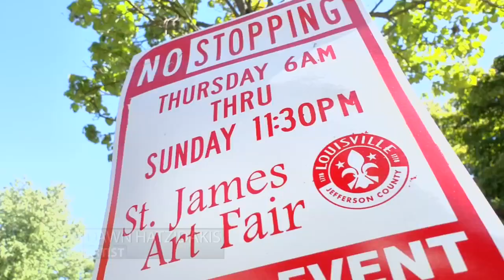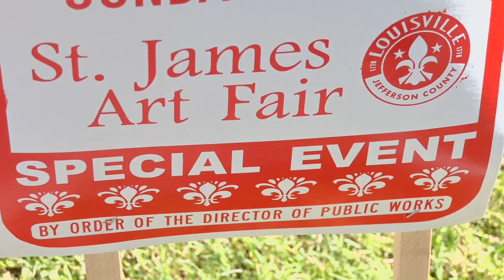More than 225,000 expected to attend Louisville's St. James Court Art Show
The St. James Court Art Show kicks off on Friday in Old Louisville.